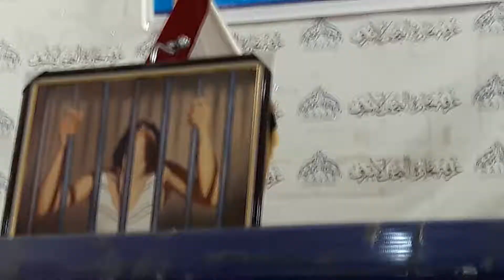يوم السجين السياسي في النجف الاشرف نيسان 2018 حازم الكعبي